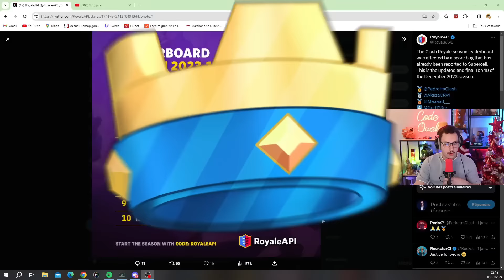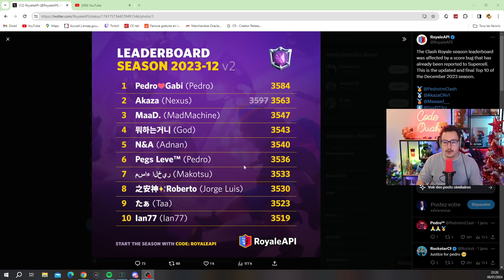Pro vs pro ! Pedro vs Akaza (nexus) !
Anciennement joueur professionnel pour la structure Vitality sur Clash Royale, je suis désormais streamer, caster & partenaire Supercell.